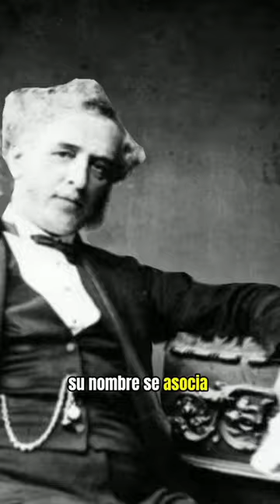El síndrome de "Down". DR. JHON LANGDON DOWN.